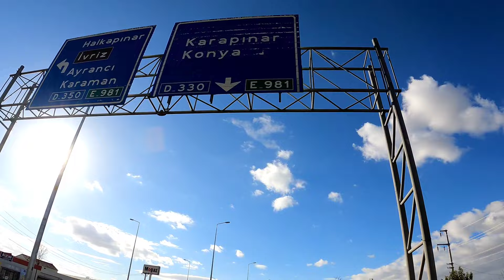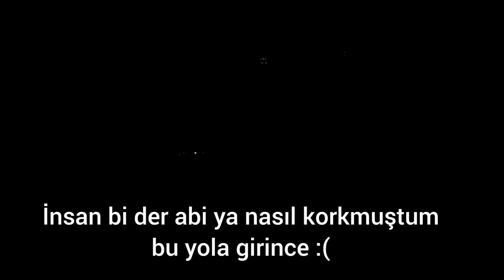Türkiye'de TEK KADIN 800 KM Otostop Çektim | Sabah 5'e Kadar Sürdü | Bakın Başıma Gelenler!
Türkiye'de otostop çekmek zor mu kolay mı, güvenli mi özellikle bir bayan için?

Hepiniz hoşgeldiniz, bu videoda 800 km'lik otostop maceramı izleyeceksiniz, umarım beğenirsiniz..

Yolda bana yardımcı olan, arabasına alan herkese sonsuz teşekkürler..

Desteklerinizi esirgemeyin, şimdiden teşekkür ederim..